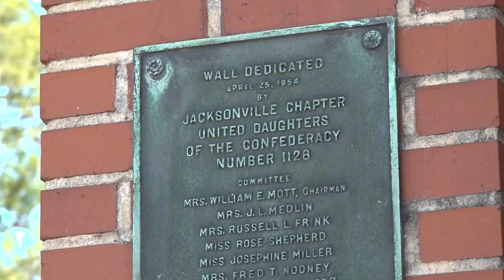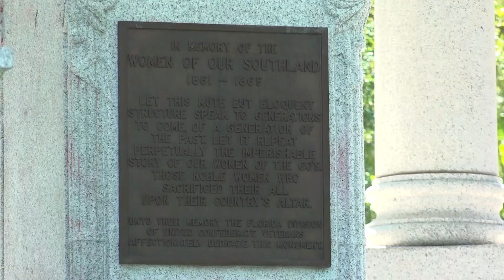Monument standing in Springfield Park for over 100 years could be removed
There are a list of 10 Confederate and Civil War-related monuments or markers still standing in Jacksonville.